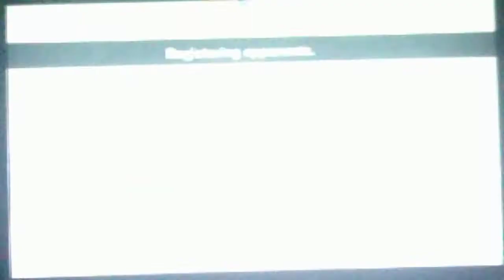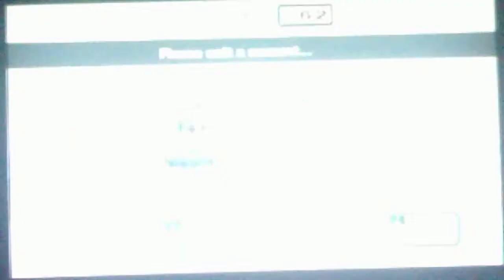Super Smash Bros Brawl Random Online Battles 2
Code: 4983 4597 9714 Jamm Bring It

I Finally get my first match and I prove some LP that in Super Smash Bros Brawl that you don't get the red pikmin as Olimar.